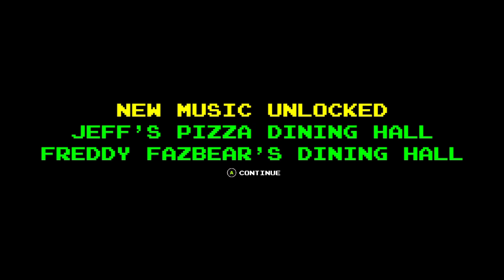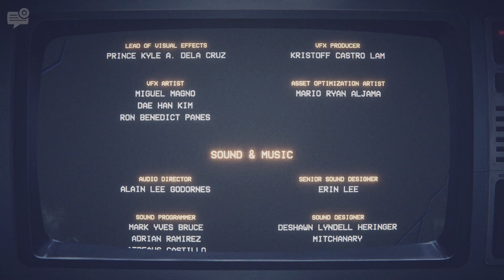ALL ENDINGS!!! | Into The Pit Ep. 10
@TheBigGannon and @thedumpsterk1d are get all the endings